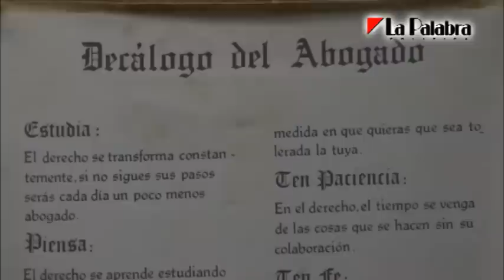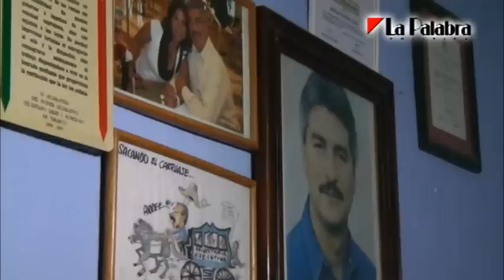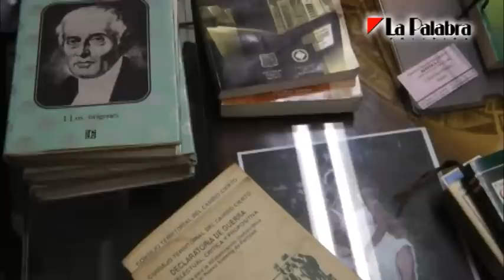Entrevista Nicolás Haddad López